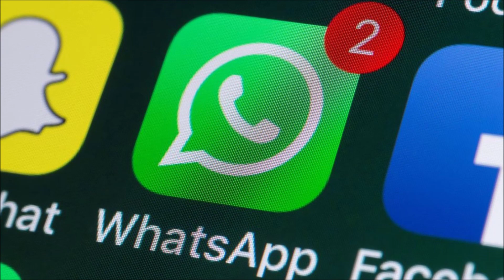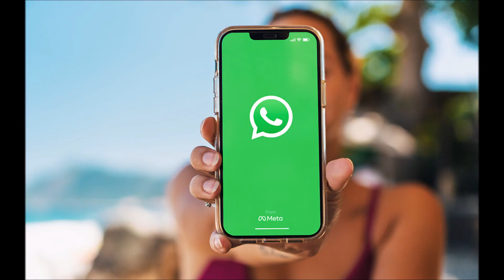whatsappstatus వాట్సాప్ స్టేటస్ ని డైరెక్ట్ గా ఫేస్బుక్ లోని షేర్ చేస్కోవచ్చు.అదిరిపోయే అప్డేట్...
HI Frnds
ఈ వీడియోస్ మీకు నచ్చితే షేర్ చేస్తూ సబ్స్క్రయిబ్ చేస్తూ నాకు సపోర్ట్ చేస్తారు అని ఆశిస్తున్నాను..